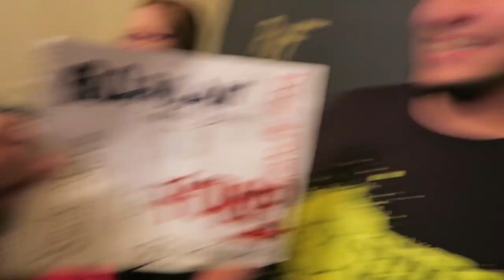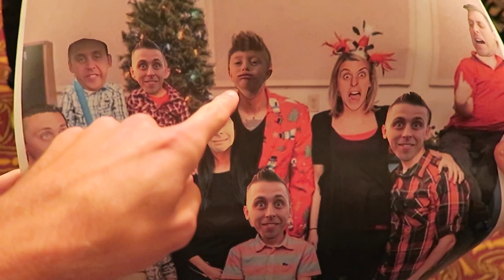NOOOO!! ALL MY HAIR IS GONE!!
Today was my live show in my hometown Columbus Ohio!! Had a great show. Fousey Shaved my head though.. I don't love it, But whatever haha! Thank you guys for the daily support. Love you guys so much! Smile More.